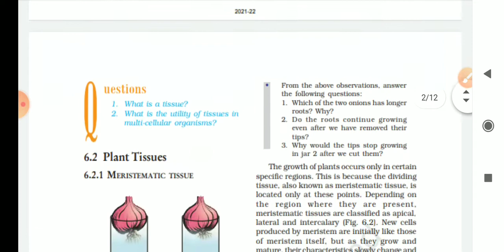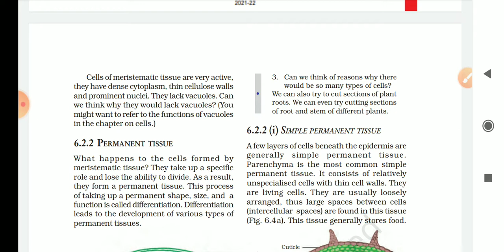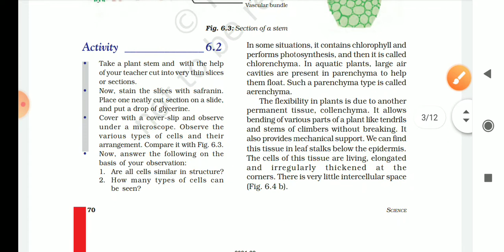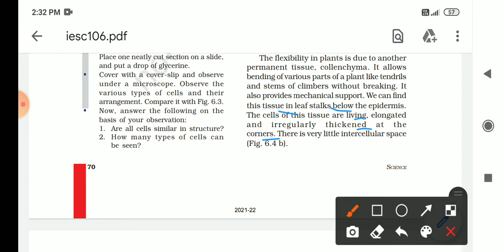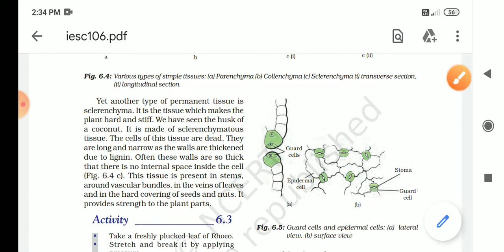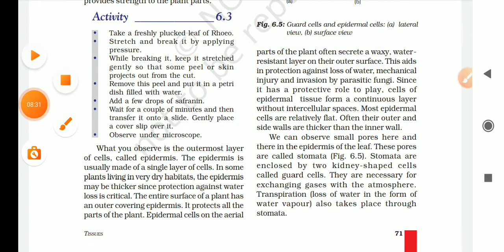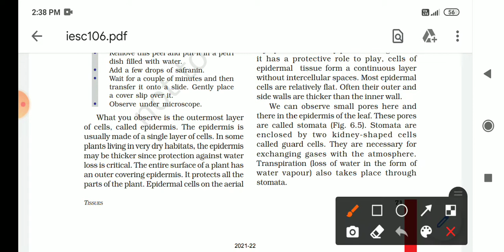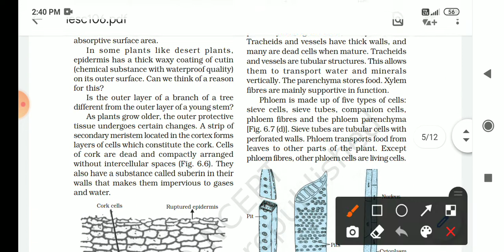Class 9, Science (Biology), Ch 6 Tissue, (Part 2).